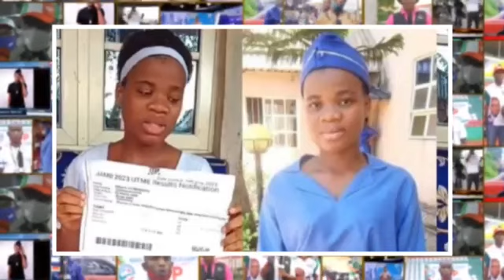Mmesoma don beg jamb make dem temper justice with mercy as she read her apology letter